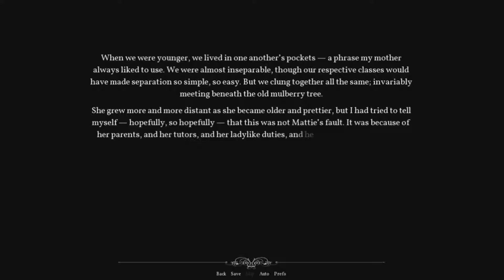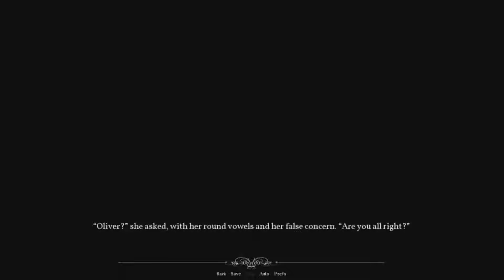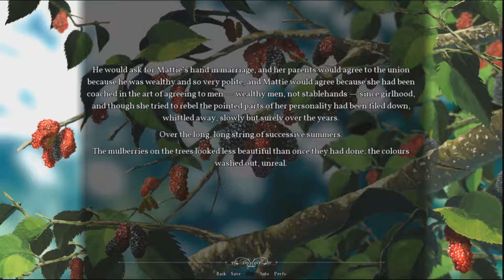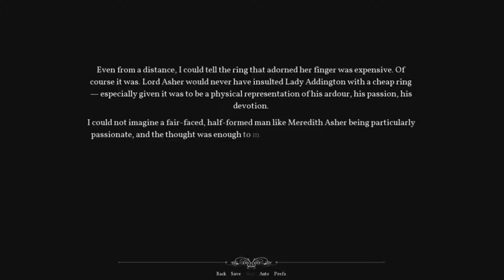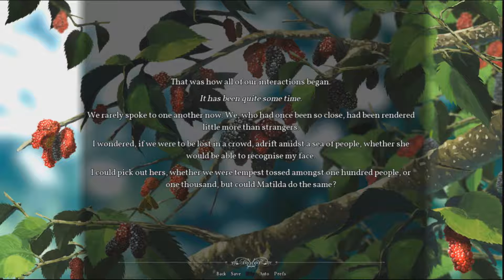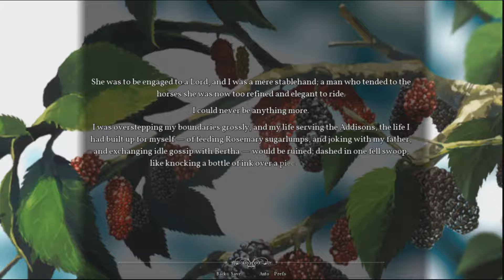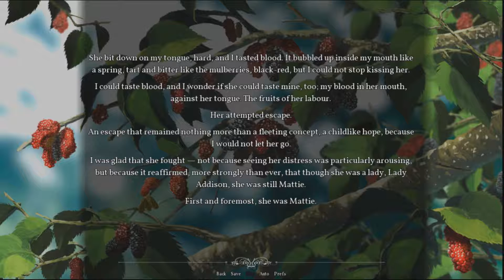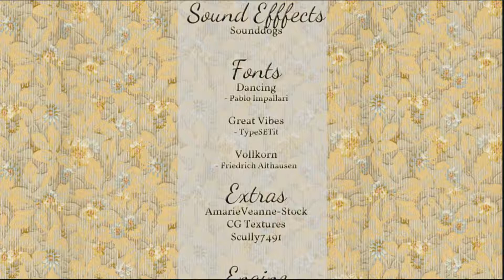DESPAIR | Let's Play Round the Mulberry Bush 4 END | Kinetic Visual Novel Game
The conclusion of "Round the Mulberry Bush."
Trigger warning for violence.